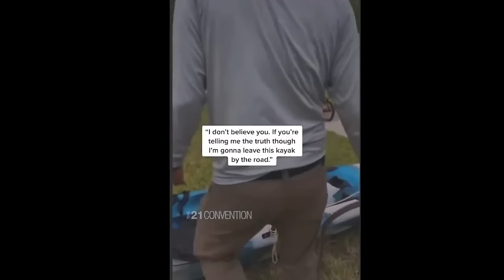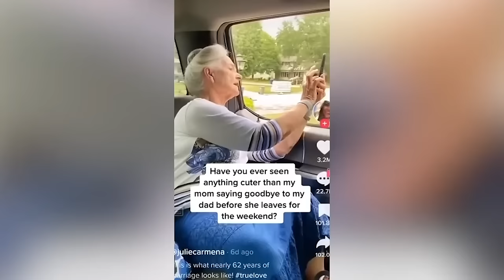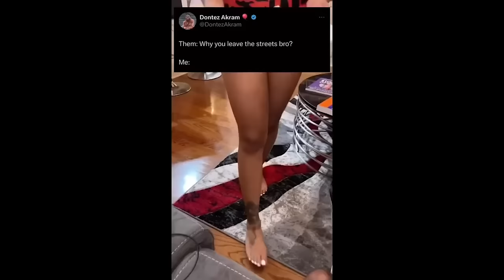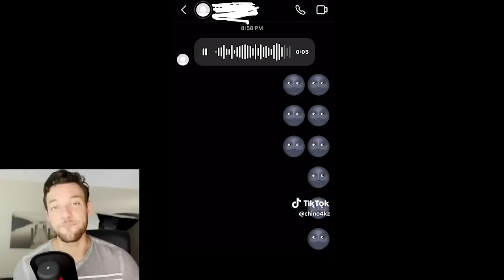32 Minutes Of Women Treating Men Like KINGS